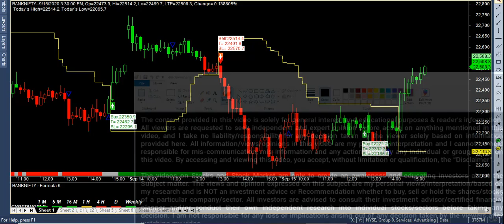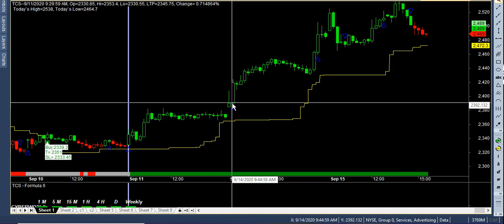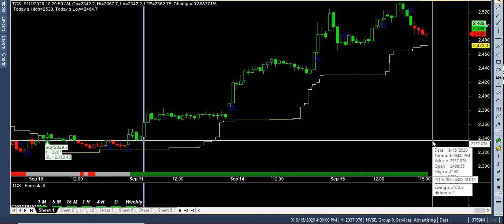ambroker Indicators Buy Sell Signal Software ambrokerTrading Strategy Share Market